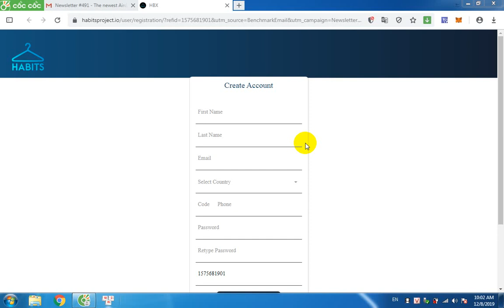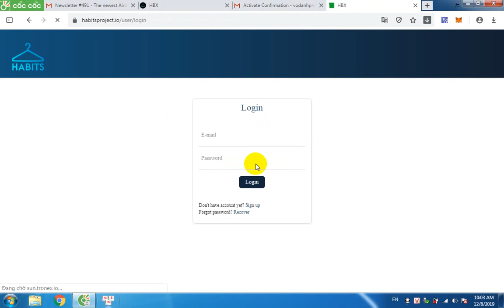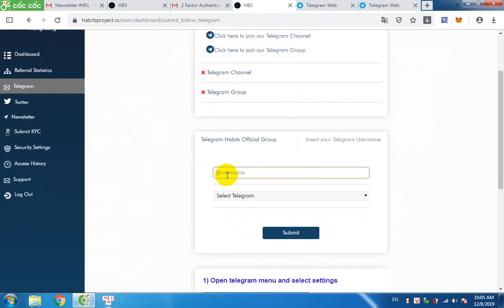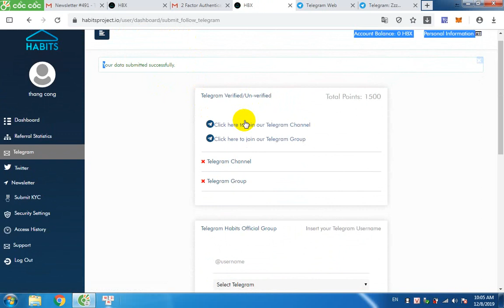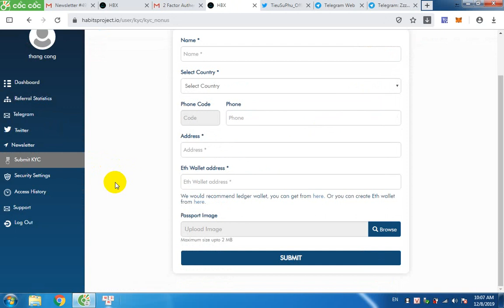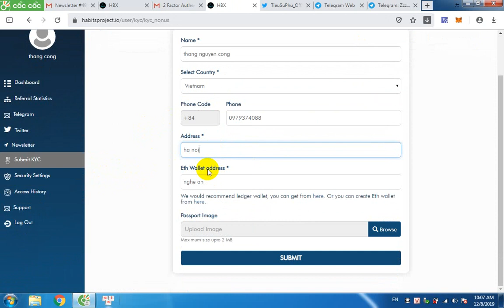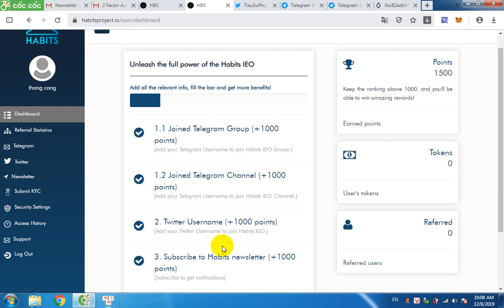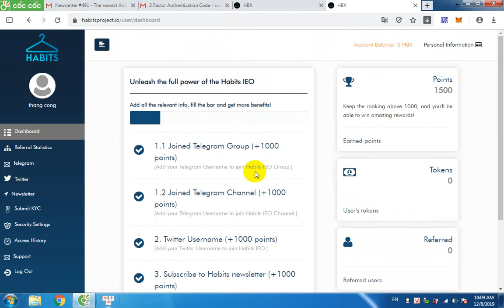Airdrop Habits Nhận Miễn Phí Tokens HBX Round 2 Rất Tiềm Năng